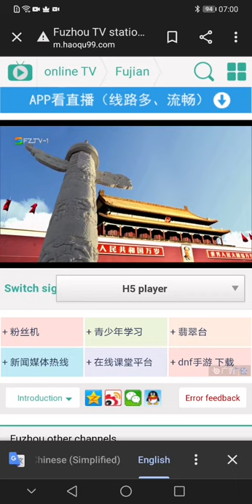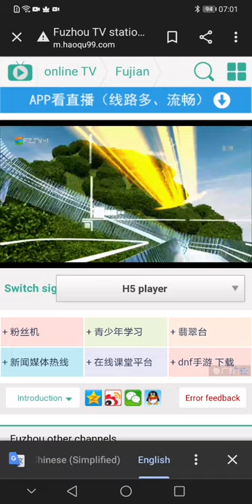fztv-1 (fuzhou tv-1)opening soon